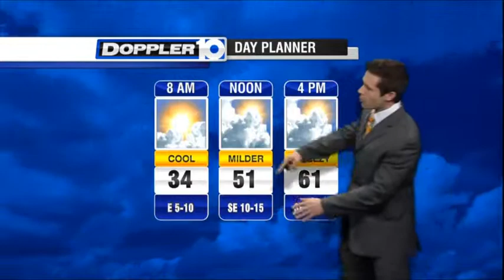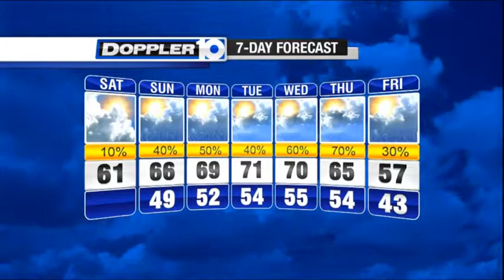Saturday Forecast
Mild and breezy conditions for Saturday, chance of rain on Sunday.